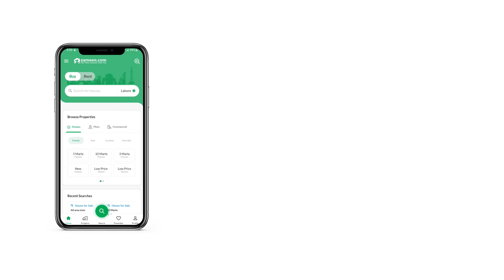2.7 MARLA COMMERCIAL PLOT FOR SALE IN LAHORE SMART CITY GT ROAD LAHORE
Booking Rs  Confirmation Rs

 Features
LDA Approved Project
Excellent Location Along Lahore Eastern Ring Road M11 Motorway M2 Motorway
Parks & Playground
Central grand mosque
 Health Club
Gated Community 24 7 Security
Reasonable Price  Per Marla
3 Year Payment Schedule Exclusive of Development Charges
12 Quarterly Instalments Rs
Total Value Of Plot Rs